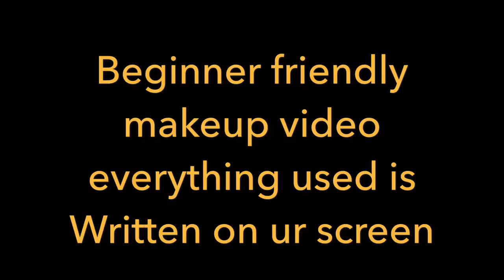(National Everyday Makeup)beginner: Friendly tutorial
Hello y’all welcome back.!On today’s video I will be doing my everyday makeup look,hope you like it and pls if you do.

Remember to always drink water and mind your own buisness.
,,,,,,,,,,,,,,,,,,,,,,,,,,,,,,,,,,,,,,,,,,,,,,,,ONE LOVE.